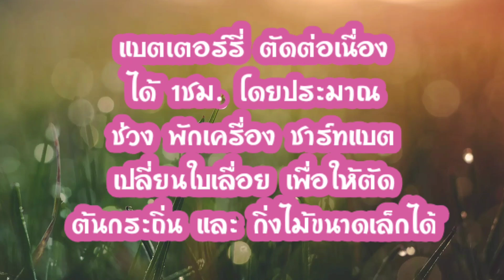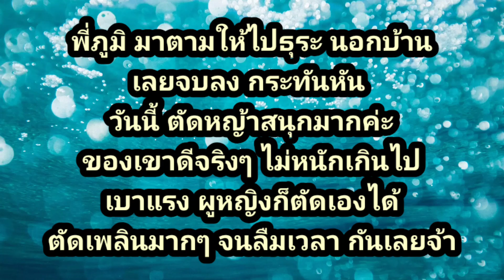เครื่องตัดหญ้า ไร้สาย ใช้ง่าย เบาแรง ผู้หญิงก็ตัดเองได้ มีของแถมเยอะมาก ราคาไม่แพง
👉ราคา 500กว่าบาทเท่านั้น

อุปกรณ์ที่ใช้ถ่ายคลิปค่ะ
- ภาพ Redmi Note 8
- ไมค์บันทึกเสียง Boya BY-M1 ราคา 495 บาท